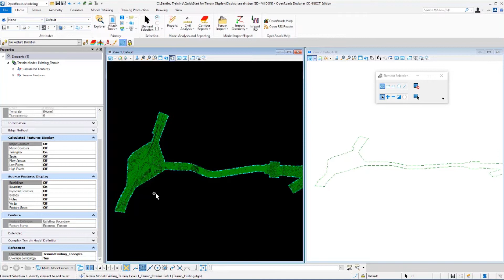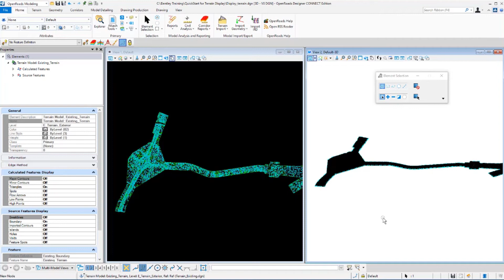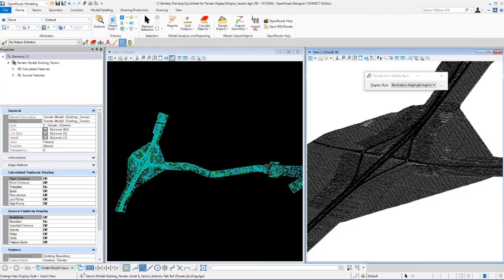04 Using Override Symbology and Element Templates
Learn how to control the display of a referenced terrain model with element templates and display styles.